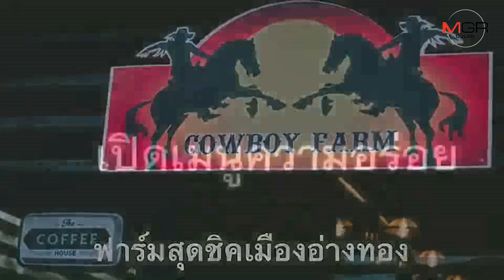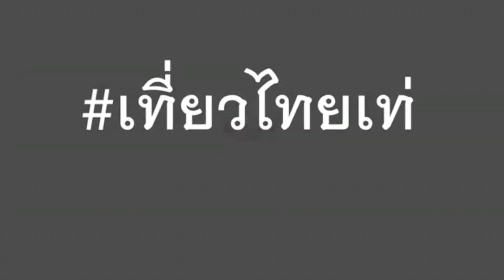เท่เที่ยวไทย ท้าให้ลอง!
09/05/2019  เท่เที่ยวไทย ท้าให้ลอง!
เท่เที่ยวไทย ท้าให้ลอง! ทีเด็ดสุดยอดเมนูจากร้านคาวบอยคอฟฟี่ "หมูฮ่องเต้สูตรพระราชวัง" เมนูชวนน้ำลายสอจากคาวบอยฟาร์มอ่างทอง แหล่งท่องเที่ยวเชิงเกษตรบรรยากาศสุดชิล ที่รังสรรค์หมูหันกรอบสีทองอร่ามราคากันเอง ให้นักท่องเที่ยวได้ลิ้มลอง เชิญไปแวะชม แวะชิมกันได้ พร้อมเสิร์ฟด้วยน้ำจิ้ม 3 อย่าง อร่อยอย่าบอกใคร